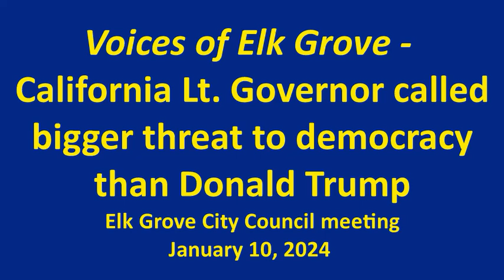Voices of Elk Grove - California Lt Gov. Eleni Kounalakis called a threat to democracy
During public comment on non-agenda items at the January 1, 2023 Elk Grove City Council meeting, a resident urged Mayor Bobbie Singh-Allen and her councilmen to issue a proclamation condemning California Lt. Gov. Eleni Kounalakis.

Kirk Thompon, a frequent speaker at city council meetings, urged the action after Kounalakis said former president Donald Trump should not appear on the California primary ballot.

In his assessment, Thompson said the Lt. Gov. posed more threat to American democracy than the January 6, 2021 Donald Trump-inspired failed coup d'état. Mr.Thomapson also swiped at Gov. Gavin Newsom when he feigned a faux pas calling him Patrick Bateman, the titular character in American Psycho.